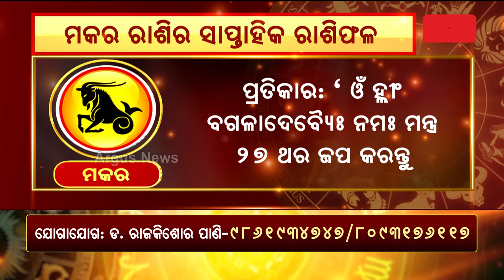Bhagya Bhabiswata || ମକର ରାଶିର ସାପ୍ତାହିକ ରାଶିଫଳ ( ଅଗଷ୍ଟ ୧୨ ରୁ ଅଗଷ୍ଟ ୧୮)